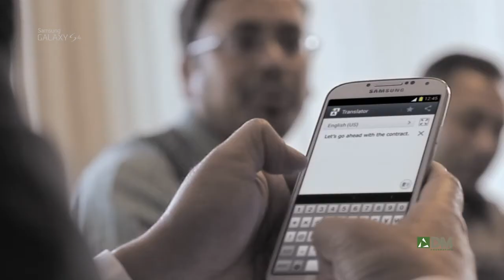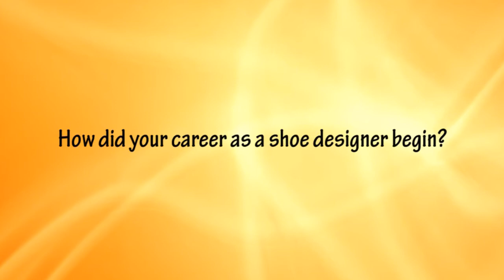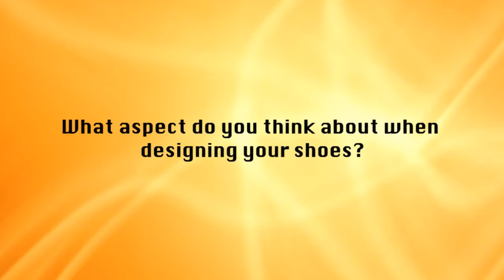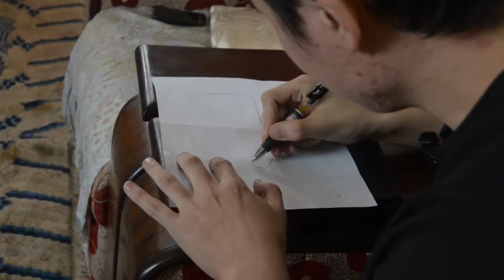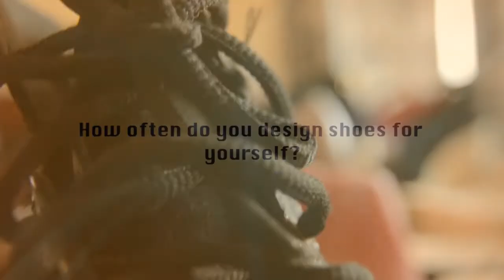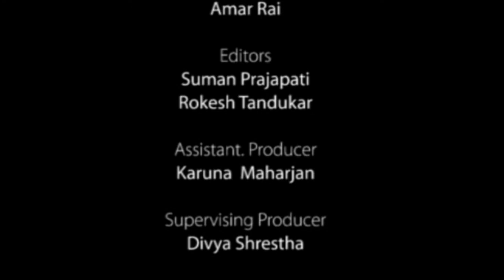ECS Life 25th Episode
Every Saturday 7:30 PM only on himalaya television
Repeat telecast: Sunday : 1:30 AM ,Sunday 9:30 AM